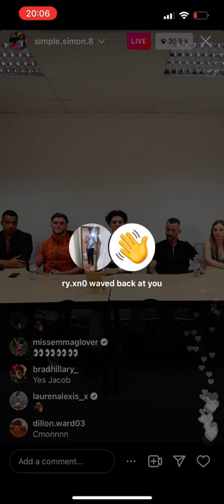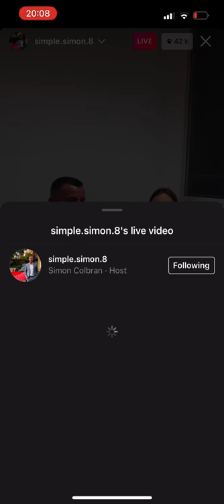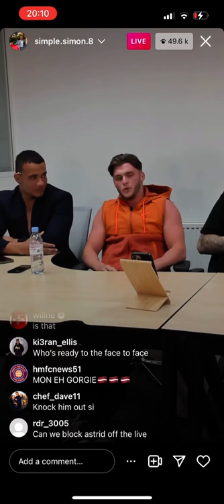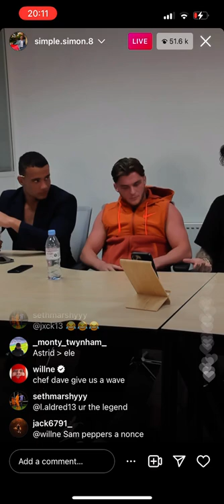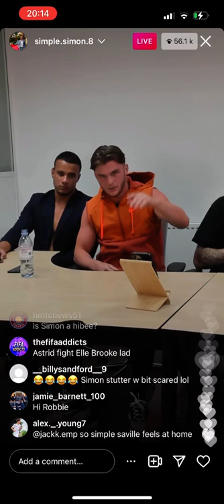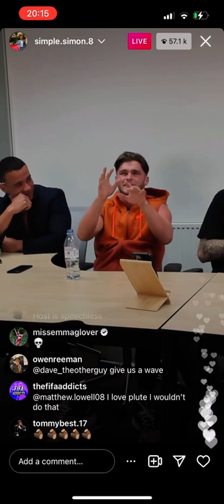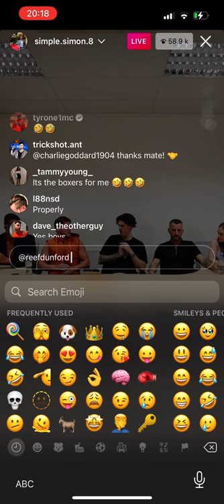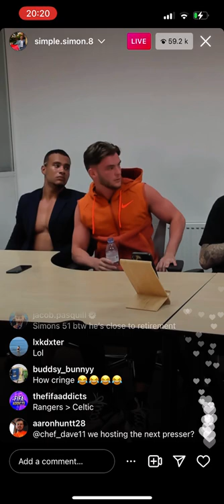Ed Matthews and Simple Simon press conference. Featuring Hstikkytokky and Keeley Dance.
Paused early due to poor connection, best parts on my tiktok @ben.gooding2.0